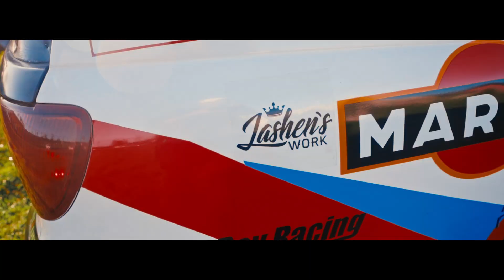MAHAGASTOTA HILLCLIMB 2023 - RECAP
Recap of the 'Mahagastota Hillclimb' which was held on 8th & 9th of April 2023. Mahagastota Hillclimb is the south asia's oldest running hillclimb racing event, started all the way back in 1934. During the race weekend I was following some of my friends & few other racing drivers now I've gotten to know better. Prasanna & Rumesh, the Rajakulendran brothers were competing in the SLA Cars upto 1050cc class & they took home the Win & the 3rd place. Last but not least, a massive thank you to Prasanna, Rumesh, Nigel, Malinda, Manoj & my good friend Zayn for their support to follow what I love doing the most!
Till next time! Cheers!